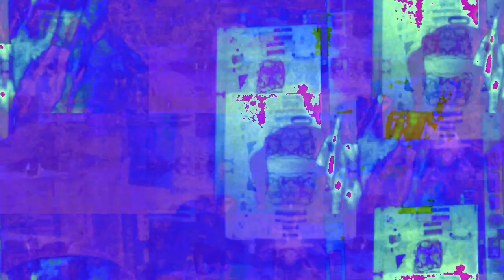[EPILEPSY WARNING] Movie 23 01 23 15h06m32s